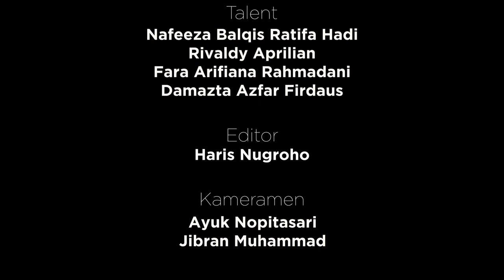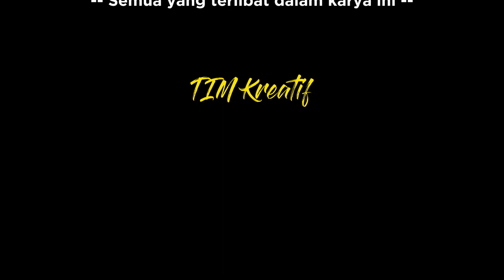Bendera Coklat || Cover By BWM Band